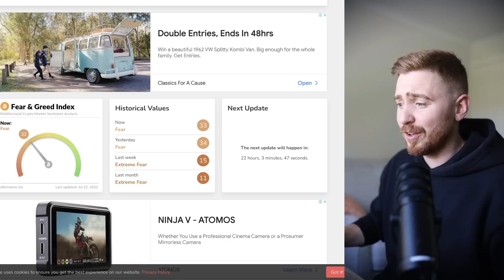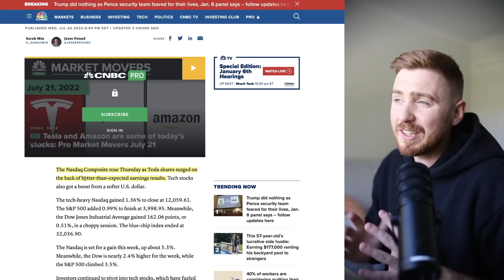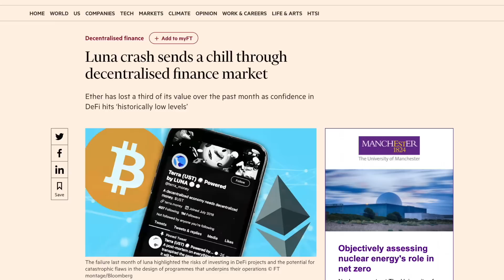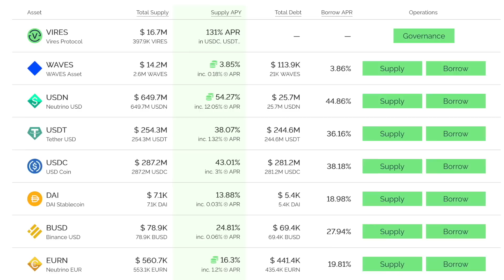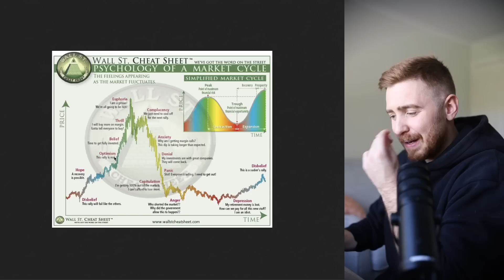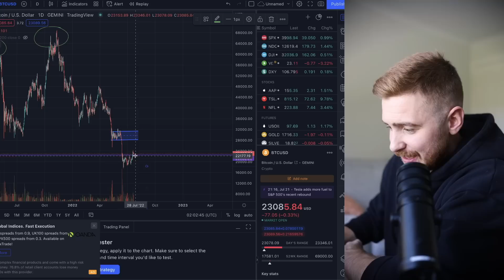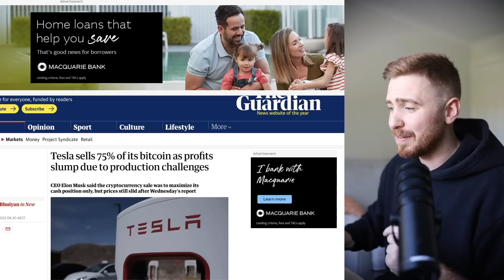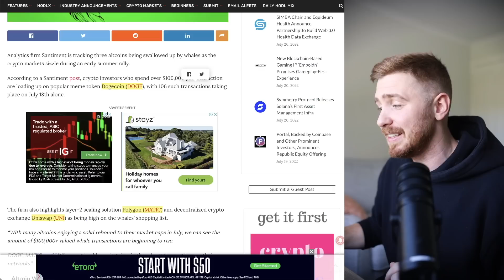EXACTLY why the Crypto market is UP... WILL IT LAST? (MAKE SURE YOUR READY FOR THIS DATE!!)